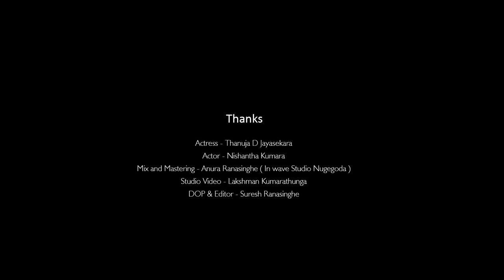Keerthi Pasquel - 50.Sihina Thotupola Adare (සිහින තොටුපොල ආදරේ) Official Music Video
සිහින තොටුපොල ආදරේ | කීර්ති පැස්කුවල් | 50 Lockdown Melodies

Vocals : Keerthi Pasquel
Lyrics : Manjula Prabhath Hettiarachchi
Melody & Music : Sagara Sampath
Mix & Mastering : Anura Ranasinghe (In wave Studio - Nugegoda)

Sihina Thotupola Adare (සිහින තොටුපොල ආදරේ)

-මාංජුල ප්‍රභාත් හෙට්ටිආරච්චි-